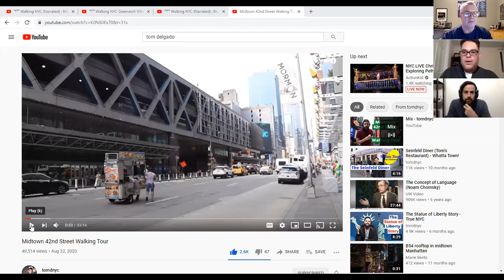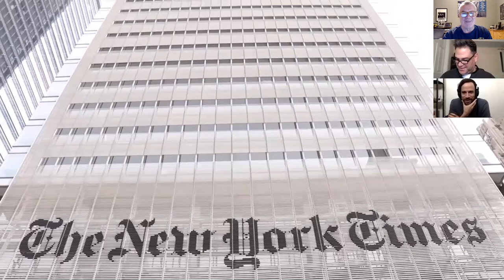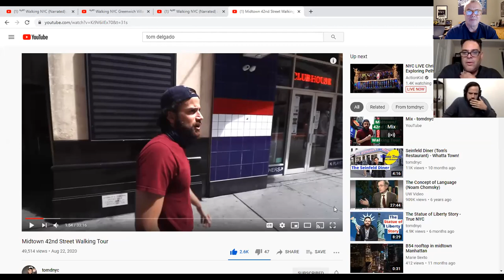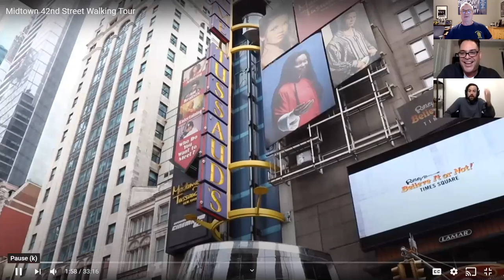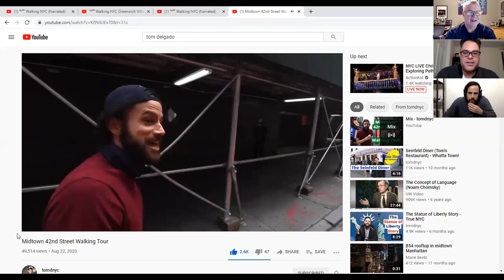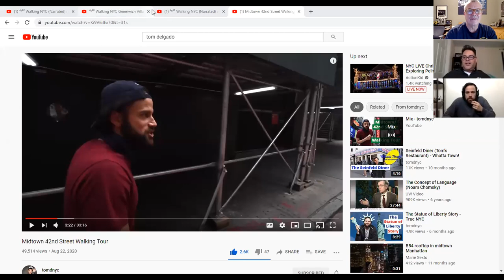Police off the Cuff After Hours epi.# 46 with actor, stand up comic and NYC tour guide Tom Delgado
Tomas “Tom” Delgado is a comedian, actor, writer, and tour guide who currently lives in Brooklyn, New York and has been seen on season 4 of Billions, season 2 of Joe Pera Talks with You, Comedy Central, Food Network, Travel Channel, and Huffington Post. He produces and co-hosts “Let’s See, What Else?”, a free weekly stand-up show in the East Village of New York that was named one of the best underground shows in the city by Thrillist. He also produced successful versions of the show the Bowery Ballroom and 2018 NY Fashion Week. Check out the article. He has also performed at the Red Clay, Rogue Island, Brooklyn, Harlem, and Dallas Comedy Festivals. As an actor and member of SAG/AFTRA, his films have shown in the TriBeCa Film Festival, Cannes Film Festival Short Film Corner, Northside Festival, SoHo Int’l Film Festival, Coney Island Film Festival, Orlando Film Festival, New York Shorts Fest and others. He has also done national commercials for Radio Shack, Comcast, Ford, Toyota, Riunite, Estrella Damm, and others.  He is also a writer and producer and has produced multiple plays, directed a show in the NY Fringe Festival that sold out every show, was nominated for best director in the 2016 Strawberry Festival for Short Plays, and has produced two short films that he also wrote and starred in. Regulars was run at the New York Short Film Festival and the Coney Island Film Festival. Here is a still photo from the most recent film, Exit Interview (which I am proud to say hasn’t yet been disqualified for an Oscar – fingers crossed!): Tom also plays guitar, harmonica, sings, and writes music. Here is a picture of him playing some music for people who are pretending to listen while they think of their next Instagram posts: He’s a New York City tour guide who has been featured on the Travel Channel and Telemundo talking about New York. Here he is telling tourists why their cities suck compared to NYC: He is also a former lawyer, admitted to the New York Bar Association. He no longer practices but if you really need legal help, hire him, then say goodbye to your chances of beating that indecent exposure charge.